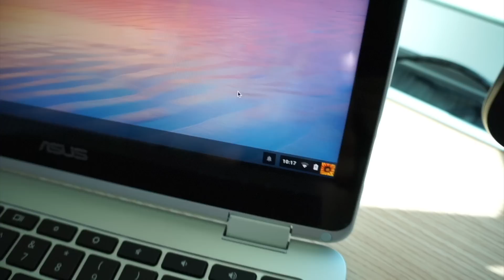ASUS USB-C Docks Work Flawlessly With Chromebooks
Today, in ASUS's booth at CES, we took a look at the Chromebook Flip C302 with the m3 processor.  While we were there, we managed to get our hands on a couple very interesting USB-C docks.